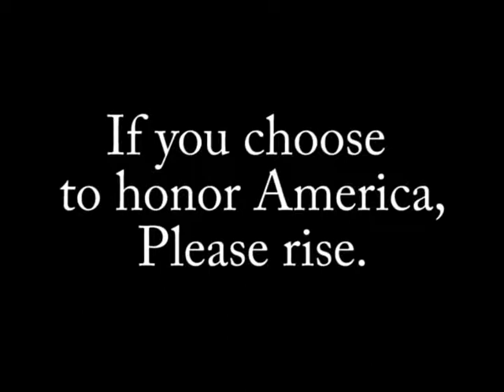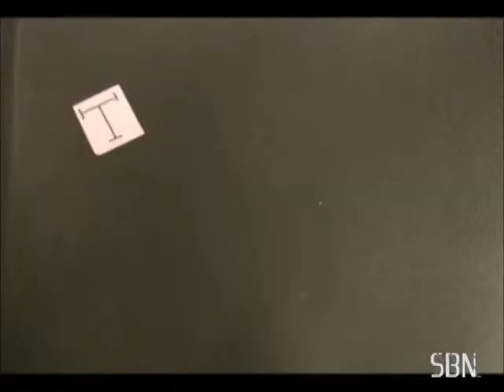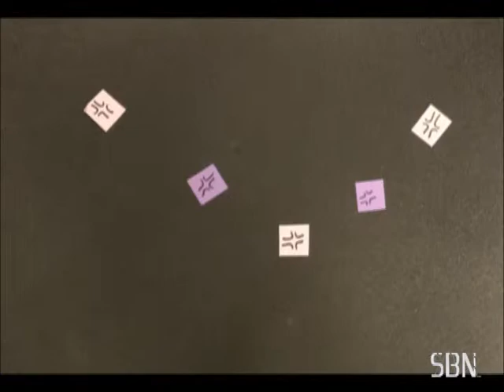SBN Oct 15, 2013